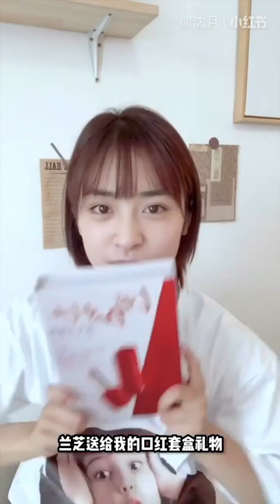ShenYue recommend what lipstick she used during autumn/winter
ShenYue's List of lipstick that she used.

"I love a few lipsticks to share with you" 😘
💄UNNY: Holding makeup and color, it is very suitable for autumn and winter because it is not dry at all, and most importantly, it is super cheap and worth having!
💄MAC3 16: Super gentle pumpkin orange, although a bit dry, but the color is too beautiful
💄NARS Lip Glaze: I usually use it as a base, and then apply a dry lipstick, it will be very moisturizing
💄Tom Ford 16: My favorite color in summer, but it is also very suitable for autumn and winter. Thin coating is very girly.
UShu Uemura 782: Many colors in their house look good, this is what I painted on my mouth today, I like it
In the end, I received a lipstick set gift from Lange. The colors are very beautiful. Friends who like it can get it.

Xiexie 💕